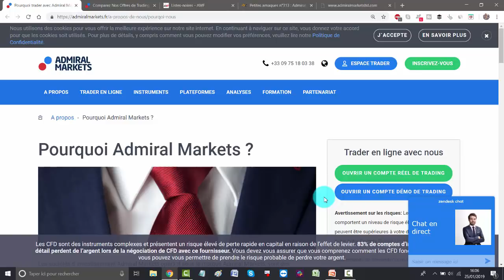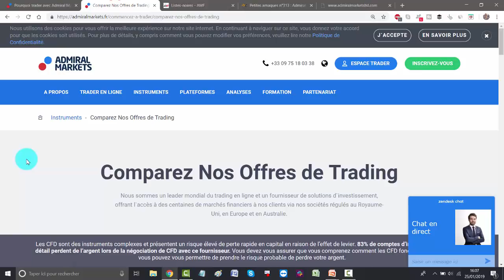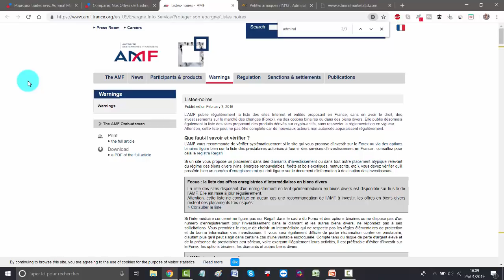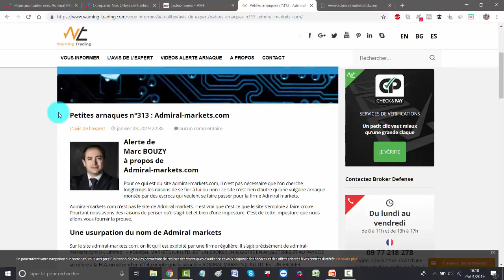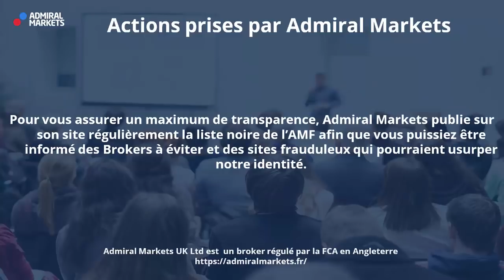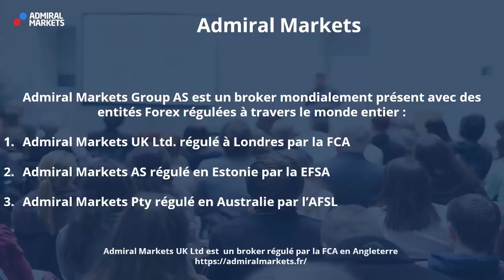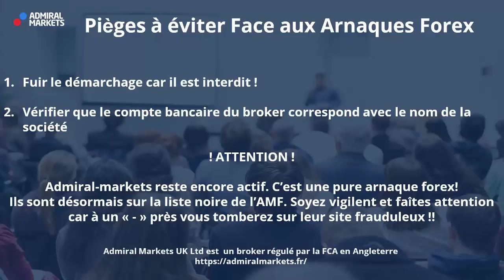Admiral Markets N'EST PAS UNE ARNAQUE FOREX - AVIS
Des Arnaques Forex et Arnaques Bourse existent, Admiral Markets vous informe et lutte contre ces usurpateurs et fraudeurs pour vous protéger!

Regardez avec attention cette vidéo pour découvrir:

- Le Broker Admiral Markets régulé par la FCA

- Les Arnaques qui se font passer pour Admiral Markets

- Les actions prises par Admiral Markets pour arrêter ces arnaques forex

- Les pièges à éviter face à ces Arnaques Bourse

- Comment vérifier l’authenticité du site internet d’un Broker Forex

💙Les liens reliés à ce sujet:

Pourquoi Admiral Markets ?

►Risque avertissement◄